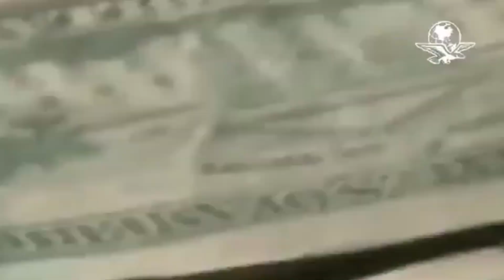Tras detención de Caro Quintero, EU teme enfrentamientos y emite alerta para viajes a México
La embajada y consulados de Estados Unidos emitieron una alerta de seguridad en Sinaloa y Sonora, ante posibles enfrentamientos con grupos criminales